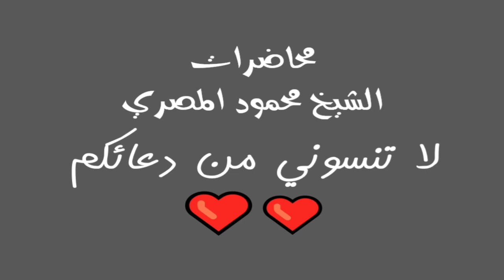روائع التابعين ح1 الربيع بن خثيم محاضرات الشيخ محمود المصري أبو عمار